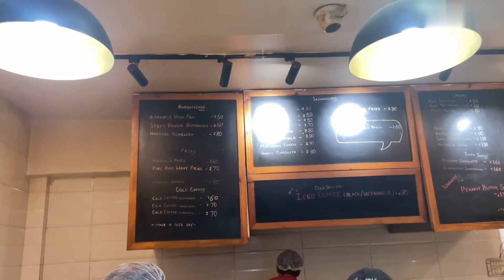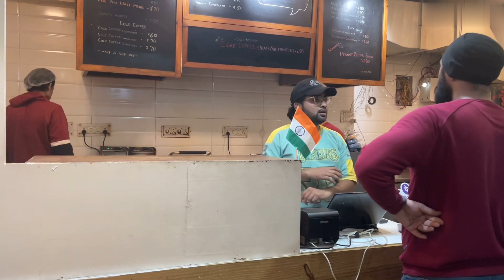DOST NE DI PARTY 🥳